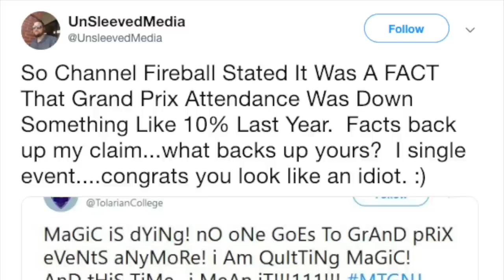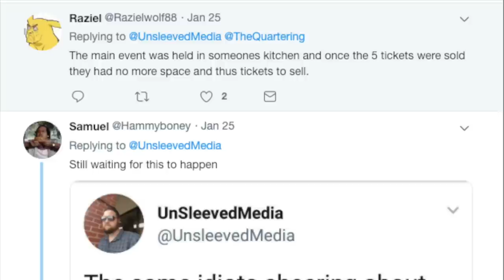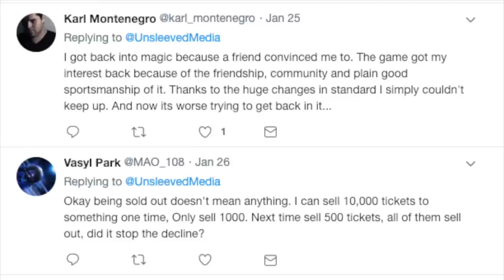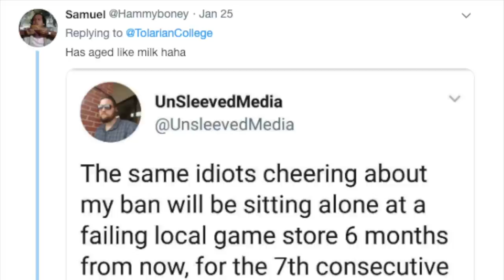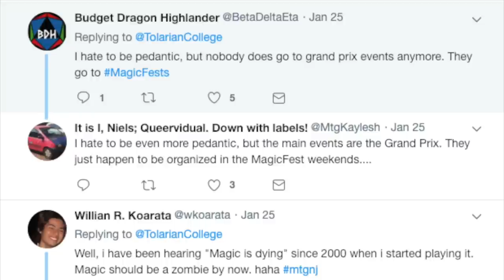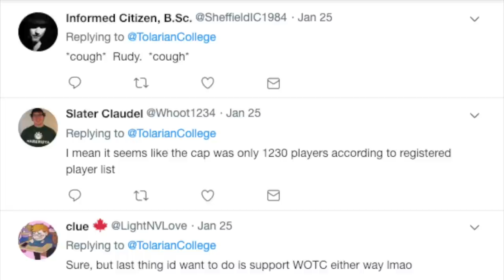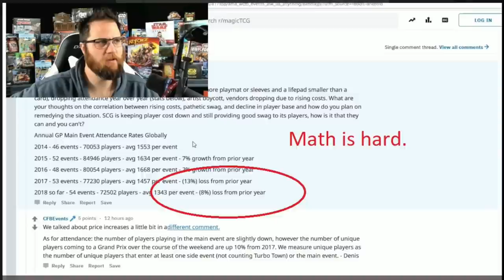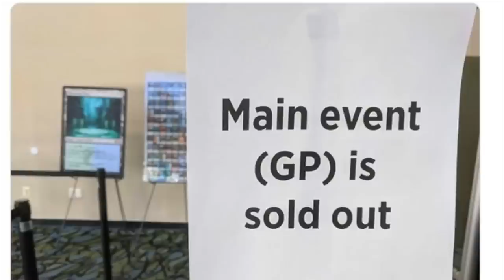WOTC is WRECKING My Magic the Gathering Store - Mythic Editions